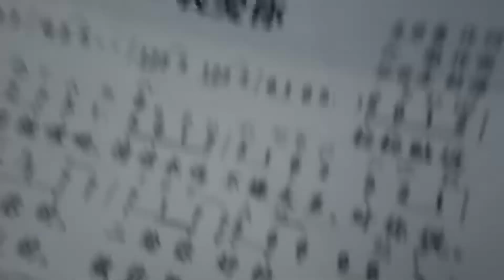Ringo TV：DJI OSMO POCKET 口袋雲台相機 初體驗，^_^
Ringo TV：DJI OSMO POCKET
口袋雲台相機 初體驗，^_^